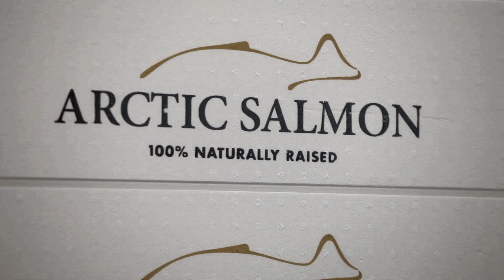Matís - Patreksfjörður in the South of the Icelandic Westfjords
Matis ltd. - a dynamic Icelandic Food and Biotech R&D Company

Matís is an independent research institute which strives toward innovation in the food industry, biotechnology and food security. Matís provides consultancy and services to companies in fisheries and agriculture as well as governmental agencies. As an example, Matís develops new products and processes for businesses and plays an important role regarding the quality and safety of the Icelandic food supply.

In the summer of 2012 Matís opened a branch in Patreksfjörður to serve the southern Westfjords (Icelandic: sunnaverðir Vestfirðir) and the area of Breidafjordur, in collaboration with Matís'operations in Snaefellsnes.

The southern Westfjords has been known throughout generations as a major fishery and fish processing area as well as for great development in fish farming, especially in recent years. The structure is primarily in the farming of salmon, char and rainbow trout, but also mussel farming. Among other products are calcareous algae processing, shrimp fishing in Arnarfjörður as well as traditional agriculture business.

In recent years, efforts have been made to obtain certifications of sustainable production from the area, for fish processing, fishing and fish farming. Additionally, organic certification has been sought in regards to harvesting and utilization of plants from the area. Such certification increases the possibility of marketing the product and promotes environmental awareness of its producers.